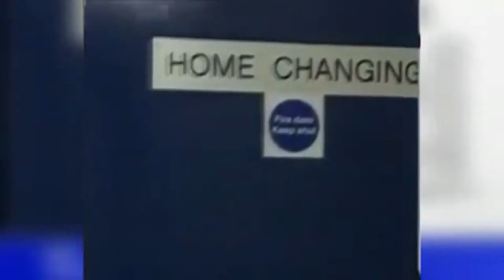Adebayo Akinfenwa vs Wayne Shaw| FitBood